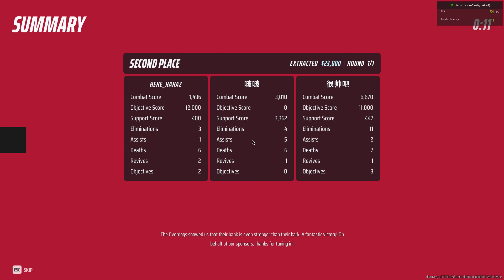THE FINALS First try on Light Class with Swords